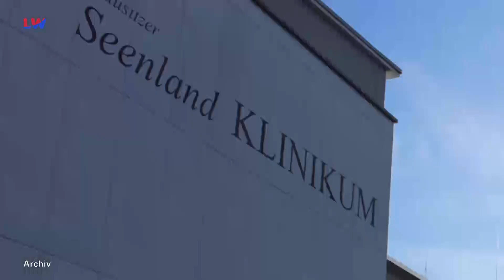LK Bautzen: Rückkehr in die Lausitz - LAUSITZWELLE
Jörg Scharfenberg wird ab Januar 2024 die Oberlausitz-Kliniken leiten. Damit tritt er die Nachfolge von Reiner Rogowski an, der nach über 20 Jahren als Geschäftsführer der Gesundheitseinrichtung in den Ruhestand geht. Das hat das Bautzener Landratsamt jetzt mitgeteilt. Der Landkreis hatte Ende vergangenen Jahres eine bundesweite Suche nach einem Nachfolger gestartet, bei der sich Scharfenberg gegen 17 weitere Bewerber durchsetzen konnte. Der neue Geschäftsführer ist in der Region kein Unbekannter. Er verfügt über langjährige Erfahrung im Führen von Gesundheitsunternehmen und ist aktuell Geschäftsführer des Herzzentrums am Dresdener Universitätsklinikum. Zuvor war er als Chef des Lausitzer Seenlandklinikums in Hoyerswerda tätig. Die Oberlausitz-Kliniken sind mit rund 1.200 Beschäftigten das größte Unternehmen in Trägerschaft des Landkreises. Zum Klinikverbund gehören neben den Krankenhäusern Bautzen und Bischofswerda auch Medizinische Versorgungszentren und Pflegeinrichtungen.(hps)